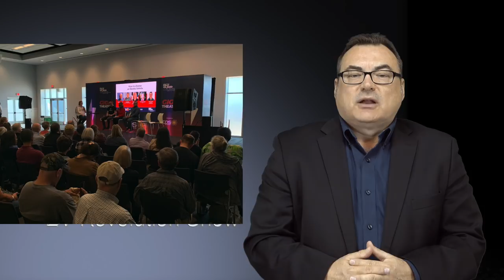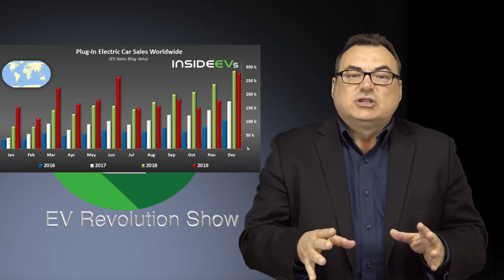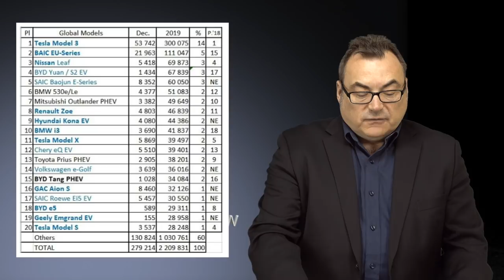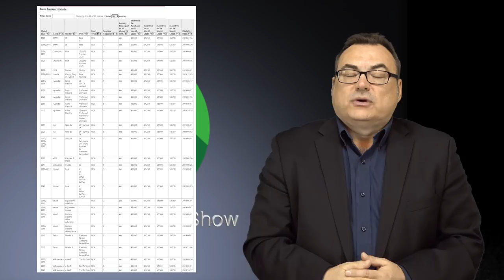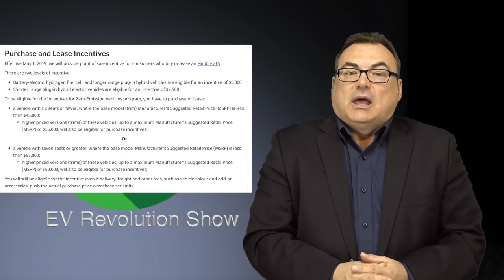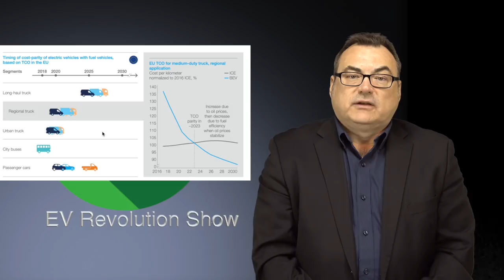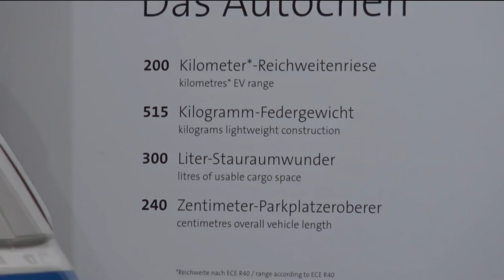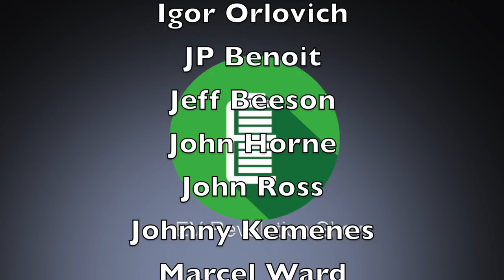Episode 79 - 2019 Global EV Sales, VW e-UP!, Artega Karo, India’s G21 and more news!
TIMESTAMPS:
Intro Credits:  00:00
Opening Remarks: 00:15
2019 Global EV Sales: 01:01
Canadian EV Incentive Update: 04:33
Hyundai Kona EV Production: 05:53
VW e-UP! Update: 07:28
Artega Karo Isetta: 09:34
India’s SNEV G21: 11:36
Wrap Up/Patreon Thank You’s/Contact Information/End Credits: 15:18